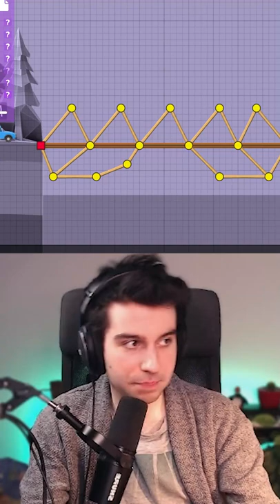INDIA Made a Revolutionary Bridge